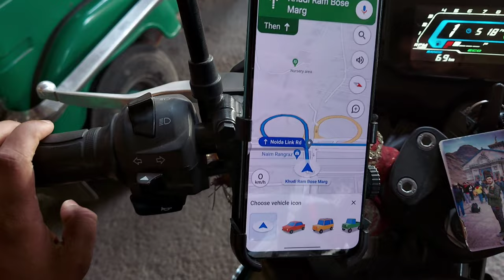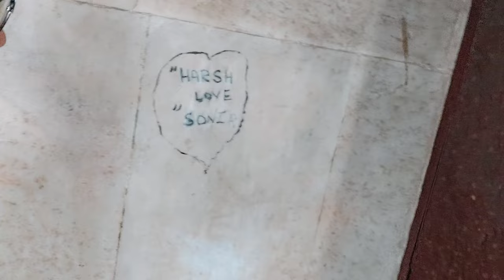DELHI MAI ESI JAGAH BHI HAI😱 HISTORICAL PLACE IN DELHI😊OLD FORT IN DELHI🏰DELHI KA PURANA QILA 😱🏰